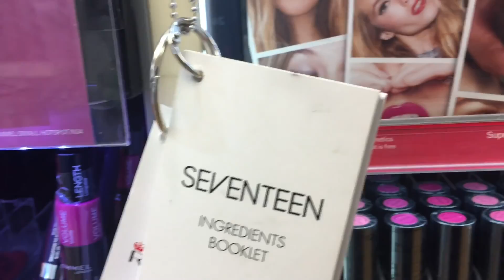Watching ice hockey and other random stuff - VLOG #7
An other VLOG. Hope everyone is enjoying these VLOG videos!